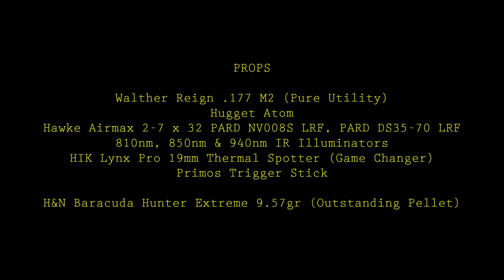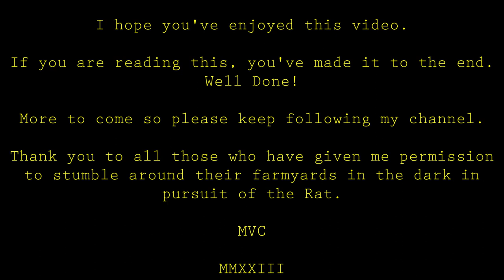Rat Despatch XXI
Fast action pest control of Rats with Walther Reign M2 .177 PCP air rifle and Night Vision Equipment.